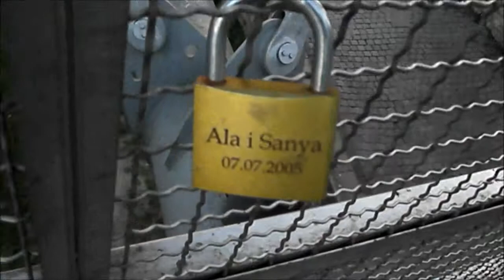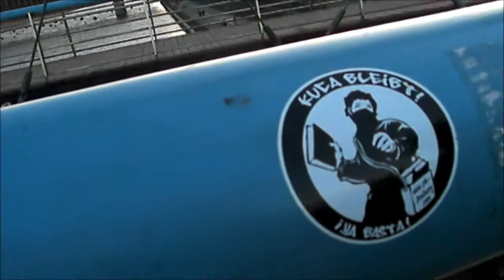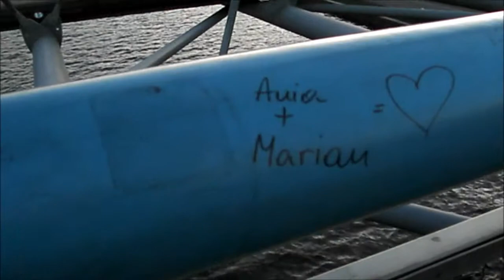Польша. Мост влюблённых в Кракове.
Блог о Польше и жизни в городе Краков.
Жизнь в Польше. Культура Польши. Архитектура Кракова. Замки Польши. Замки Кракова. Королевский замок в Кракове. Вавель. Краков - культурная столица Польши. Иностранцы в Польше. Иностранцы в Кракове. Висла в Кракове. Висла в Польше. Архитектура Польши. Польша классная. Краков классный город. В Польше всё хорошо. Очень приятно гулять по Кракову. В Польше отличная архитектура. Краков - бывшая столица Польши. Польша развивается. Приезжайте в Польшу. Посещайте Польшу. Посетите Краков. Отдыхайте в Польше. Весна в Польше. Блог о Польше и жизни в Кракове. Украина. Европа. Евросоюз. Польша. Краков.